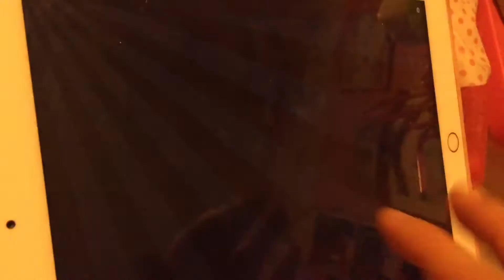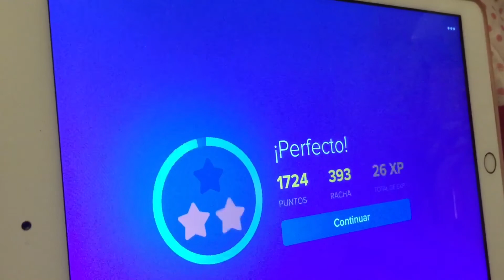Snow Patrol - Chasing Cars 🎵| Magic Piano 🎹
Game Magic piano 🎹 smule